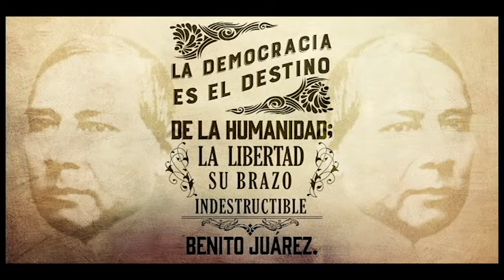Natalicio de Benito Juárez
Amigos, el día de hoy les traemos un pequeño resumen de Benito Juárez para celebrar su nacimiento.